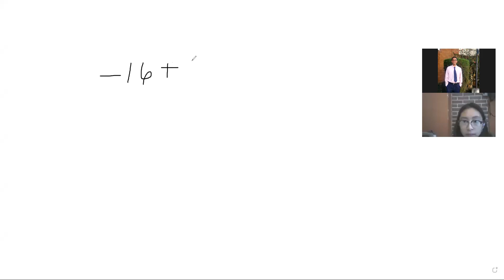Ley de signos parte 2